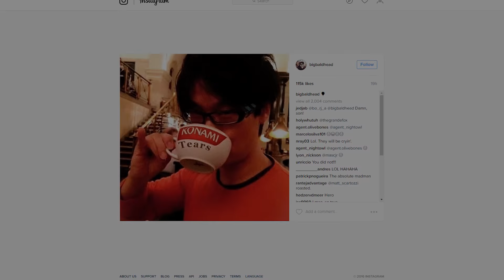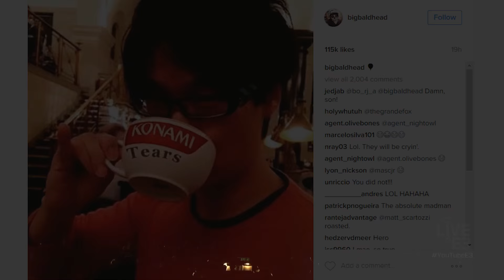Norman Reedus Disses Konami